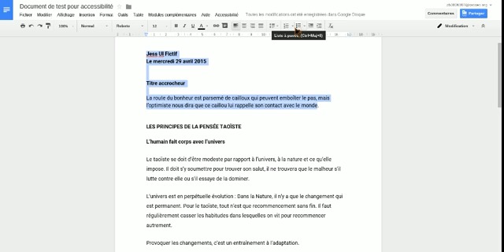Accessibilité dans Google Docs.webm